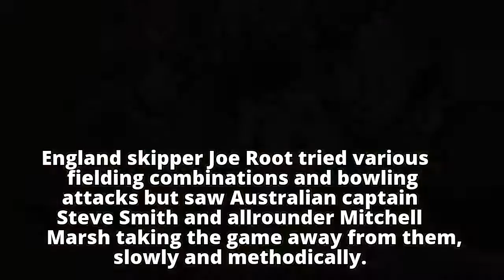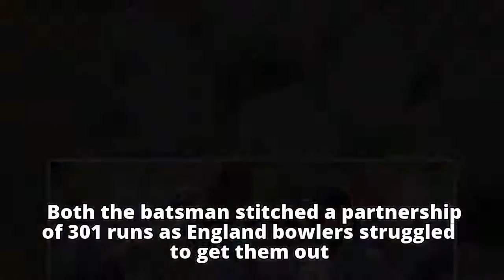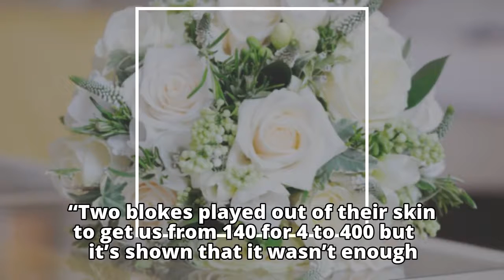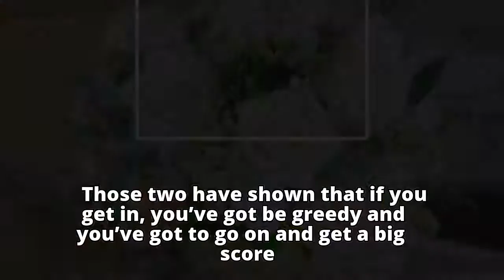Ashes 2017: England lack extra pace and don’t have quality magical spin, says Paul Farbrace